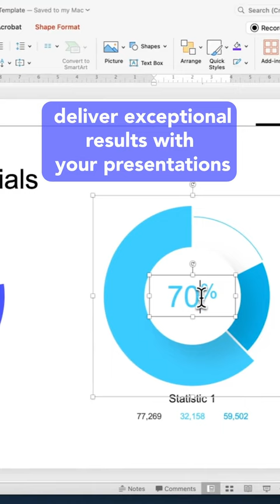Live a better life, get the Super Template ✌️⚡️